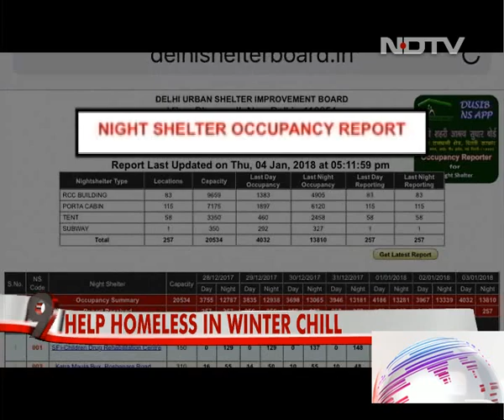With Shelter Under Flyovers Gone, Delhi's Homeless Left Out In The Cold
As night temperatures dip to new lows across North India, Delhi's homeless are once again left to fend for themselves. The government's efforts to beautify flyovers in Delhi have further deprived many of the little shelter that they did get. "We used to sleep under the bridge but they drove us out. Now we're sleeping here," said an elderly man sleeping on the curb near the freshly painted IIT flyover in south Delhi. "We have no village, no home, we're just here to earn." Delhi is home to nearly 1 lakh homeless people.